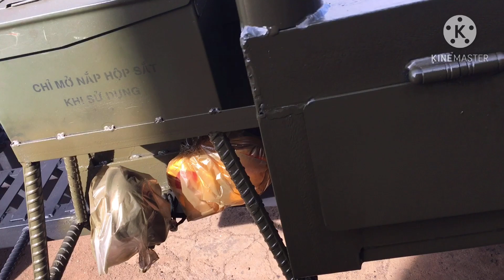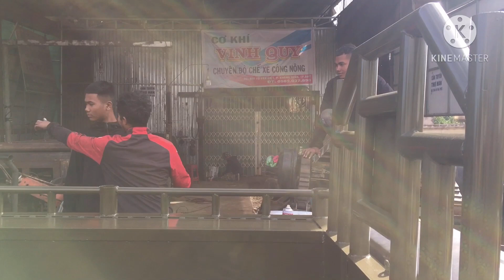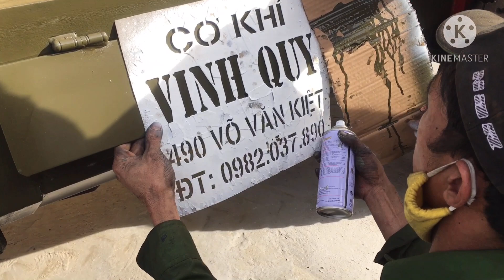Cơ khí vinh quy xe công nông chất lượng như nào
►►►► : Nếu có bất kỳ âm thanh hay hình ảnh nào có liên quan bản quyền xin vui lòng liên lạc  với tôi . Tôi sẽ xóa ngay lập tức . Xin cảm ơn !